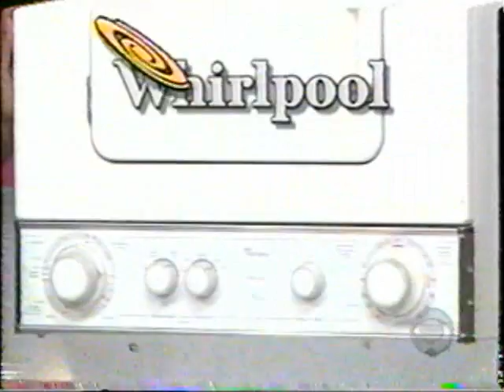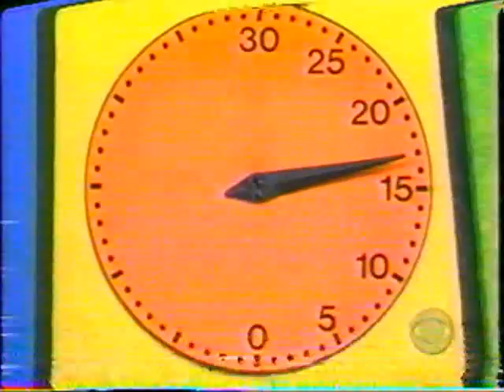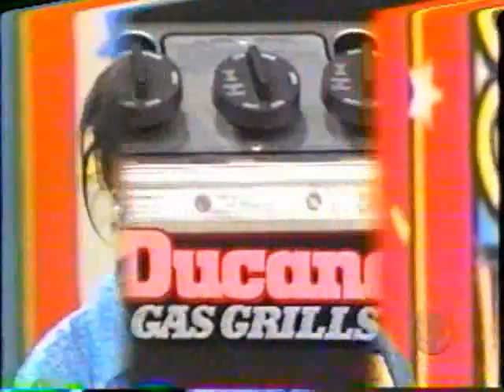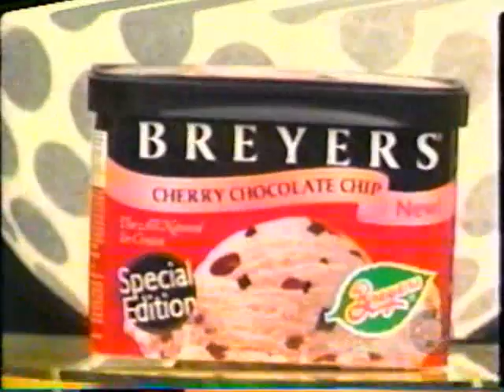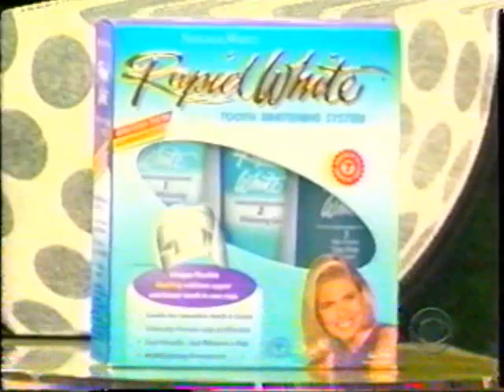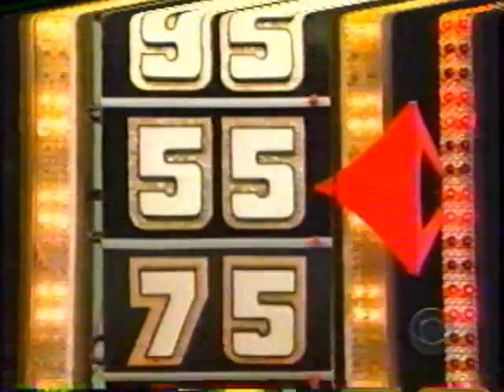The Price is Right | 1/04/02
From January 4, 2002: Contestants bid and play games for cash and prizes.